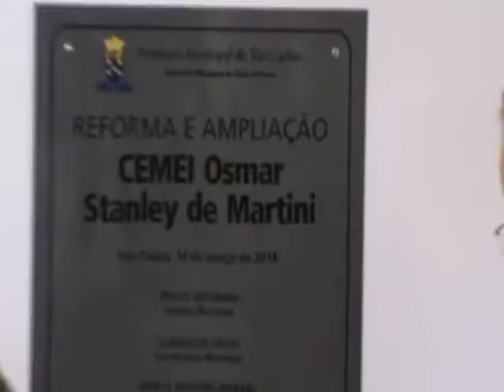Márcio Marino Comenta a inauguração da reforma e ampliação da Cemei Osmar Stanley de Martini 17 03